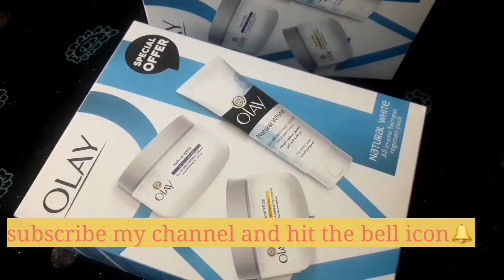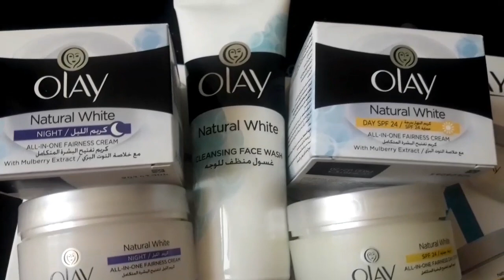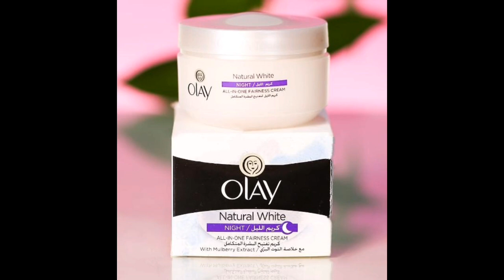Best Face Whitening Cream's Review & Unboxing || OLAY Natural White Day & Night Creams+ Face Wash.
Hello everyone so today Iam unboxing Olay natural white day & night creams + facewash.Best face whitening cream's review Urdu/Hindi
Olay natural whitening skin all in one day cream & night cream along with olay natural  white face wash will give you flawless, younger skin and natural whitening in just 14 days

Products mentioned here with their quantities
1.Olay Natural White Fairness Night Cream 50 gm
2.Olay Natural White Fairness Day Cream .50 gm
3.Olay Natural White Fairness Face washe ... 100 ml
you willget amazing reviews of products so guys this is not at all sponsored video this my personal review about all these products visit my channel Mad about products  i hope you will enjoying and get dashing and amazing information 😊😊😊😍😍😍